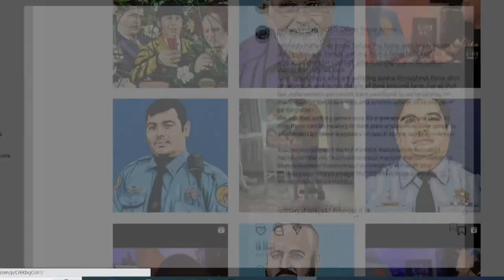Local artist paints portrait of organ donor Adrian Fajardo as a superhero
Javier Adrian Flores Fajardo loved school, soccer, and Superman. He's now a true hero to several families through organ donation.